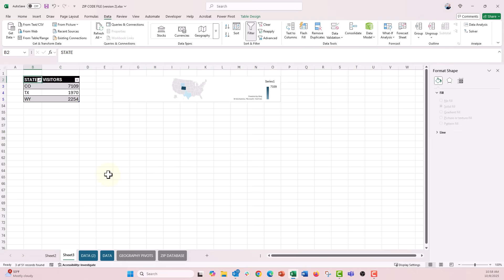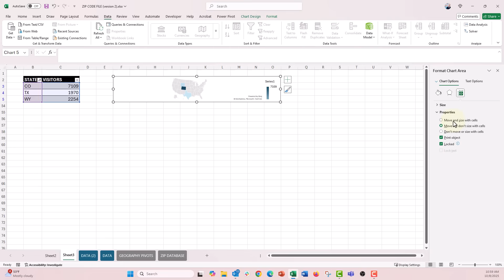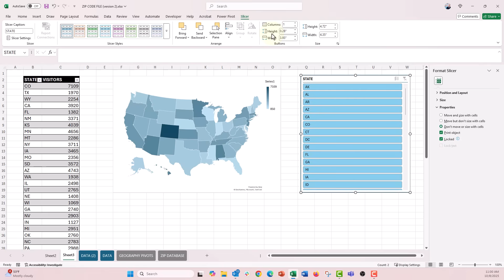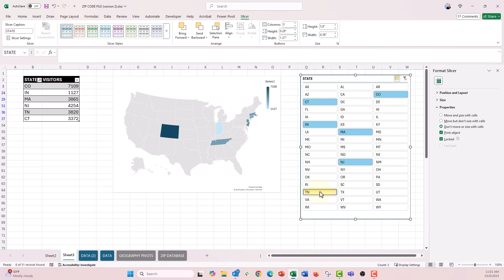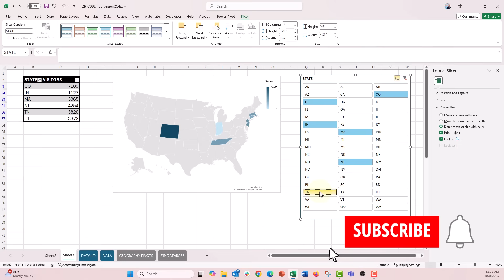How to Make an Interactive US Heatmap in Excel 🔥 [EXCEL TIPS!]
In this step by step tutorial you'll learn how to make a United States heatmap (filled map chart type) interactive in excel by 1) adding a dynamic Excel table and filtering that data, or 2) adding a slicer to the table as it's own dynamic filter. Remember one key tip you'll need to make sure to set your chart sizing properties to not 'move and size with cells' or you'll get a chart that keeps getting smaller and larger depending on the cells you filter. Give it a try and let me know how it goes in comments below!

⌚ *Timestamps*
00:00 Ahoy! 👋
02:27 Set Chart Size Proporties
04:20 Add a Slicer